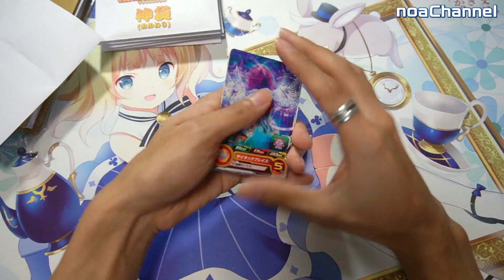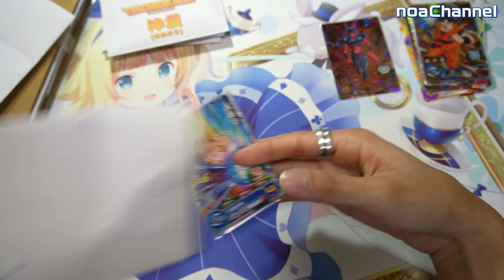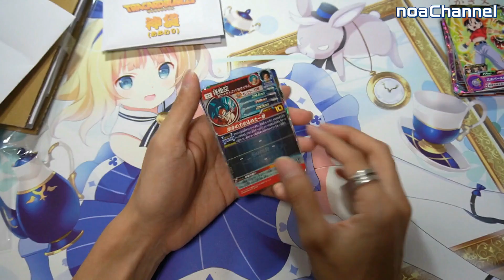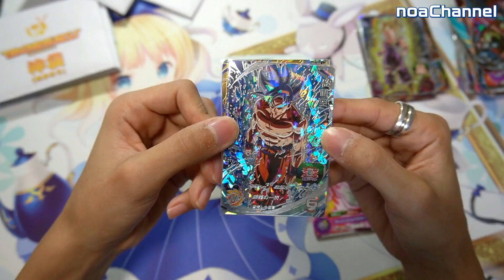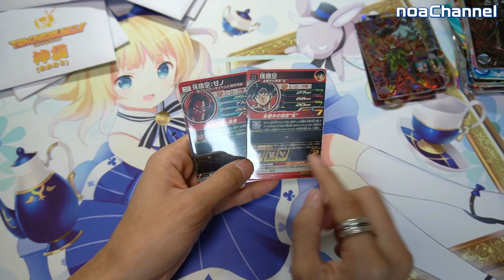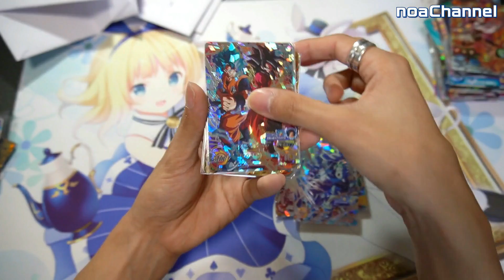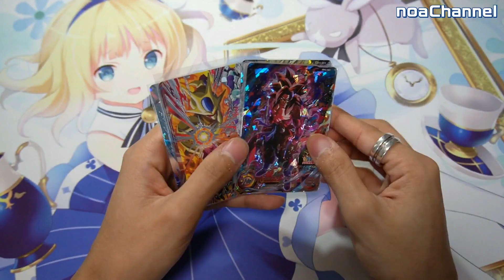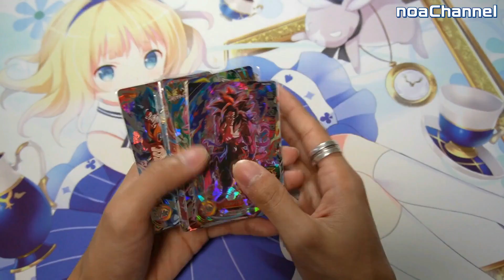【99%アド確】神袋オリパ、いくら買ってもほぼ負けない説。【ドラゴンボールヒーローズ】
▲トレカーバンクルさん

★☆★その他活動場所★☆★